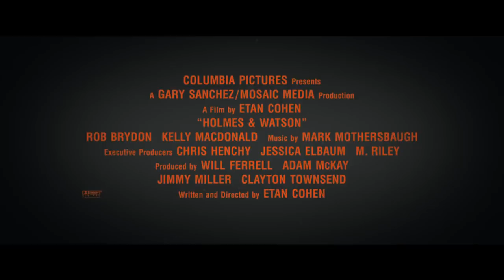Holmes And Watson Official Trailer HD - Will Ferrel, John C. Reilly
Holmes & Watson is an upcoming American mystery action comedy film written and directed by Etan Cohen. A comedic take on the famed literary characters Sherlock Holmes and Dr. John Watson as they use their brilliant minds to stop rival James Moriarty from assassinating the queen.

Director: Etan Cohen

Cast:
Will Ferrell
John C. Reilly
Rebecca Hall
Rob Brydon
Kelly Macdonald
Ralph Fiennes